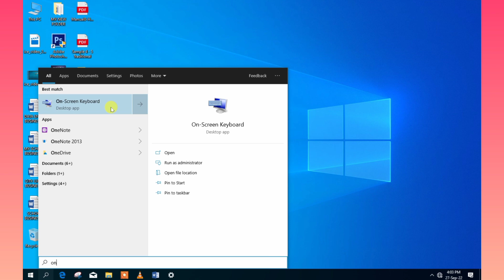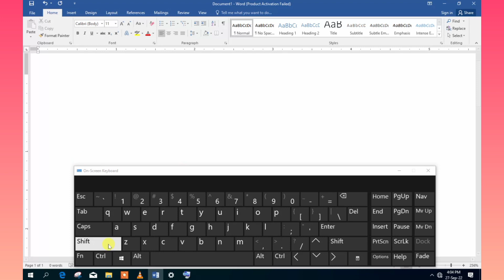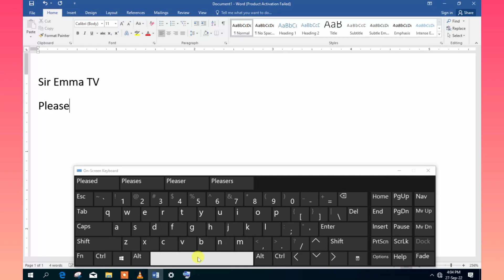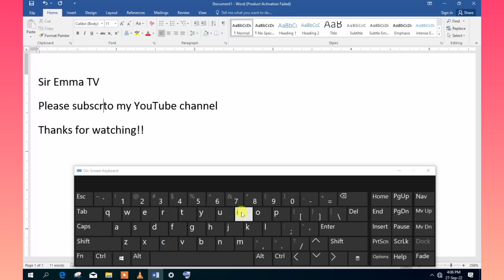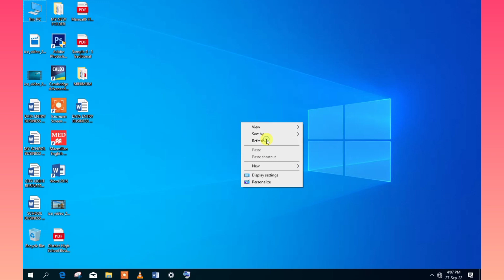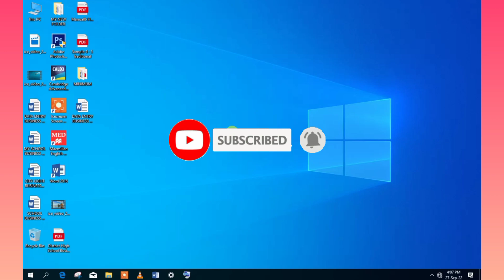how to use on screen Keyboard for typing, step by step @ Sir Emma TV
how to use on screen Keyboard for typing on your computer, learn how to type using on screen Keyboard @ Sir Emma TV